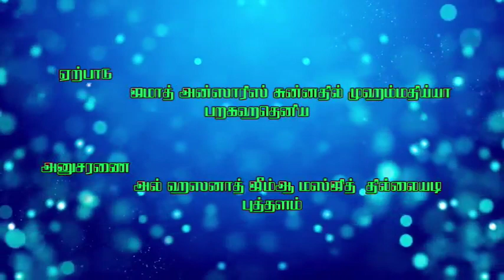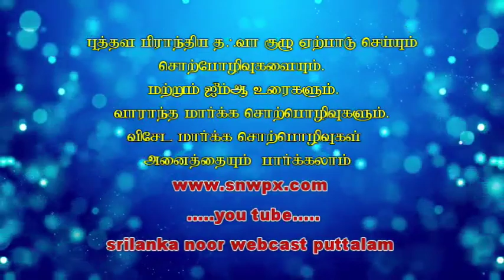snw.அஷ்.முபாரக் (மதனி) அத்தவ்பா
அத்தவ்பா